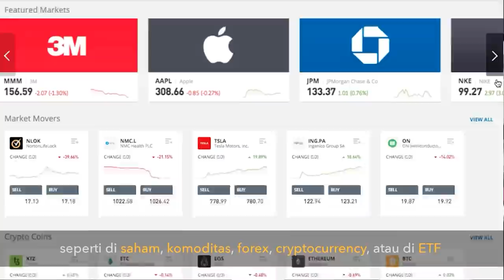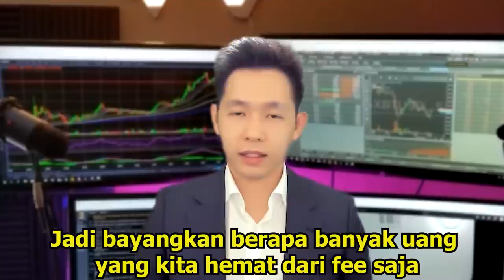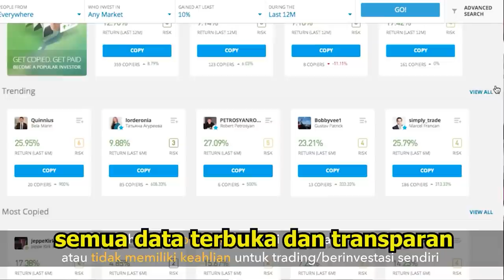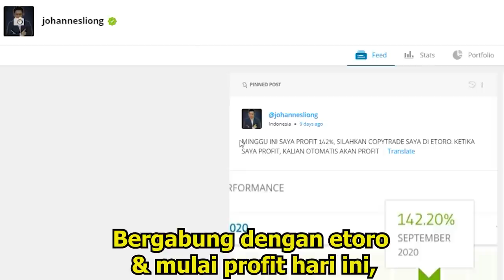TONTON SEBELUM BUKA REKENING SEKURITAS, BROKER TERBAIK TANPA FEE TRANSAKSI | JOHANNES LIONG